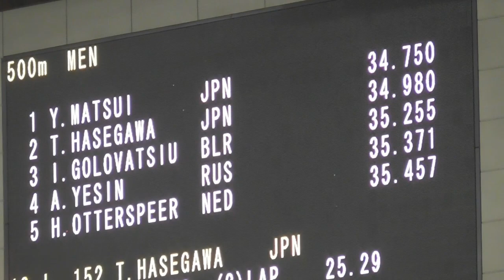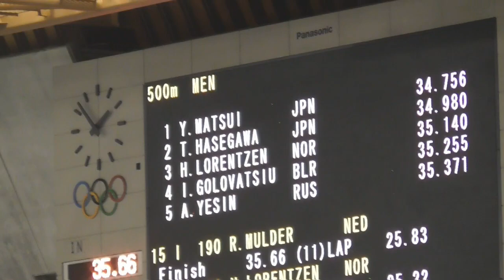Yamato MATSUI wins MEN 500m Div.B and flower ceremony. World Cup Speed Skating Nagano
Yamato Matsui (JPN) | 500m M | ISU World Cup Speed Skating | Salt Lake City
☝チャンネル名『Skating ISU』。

【ソルトレイクシティー(米国)】スピードスケートのワールドカップ(W杯)第3戦は3日、米国ユタ州のソルトレークシティーで開幕し、男子500ｍで松井大和選手(シリウスー日大、鹿追高校出)が自己記録を0秒20更新する34秒04でW杯初優勝を果たした。森重航(専大)が34秒091で2位。村上右磨(高堂建設)が34秒17で5位、日本記録保持者の新濱立也(高崎健大職)は34秒27で6位だった。
☝十勝毎日新聞12月4日付けより。

収益の都合で、YouTube公認の音楽を動画にかぶせました。ご了承ください。

リザルト　男子500メートル　Bクラス
1位　松井　大和　(日大ー鹿追高出)　34秒75
2位　長谷川　翼　　　　　　　　　　34・98
　(日本電産サンキョーー日大、白樺学園高出)
3位　ハーバル・ホルメフィヨルド・ロレンセン
　　　　　　(ノルウエー)　　　　　　35・14
4位　イグナト・ゴロワチュク(ベラルーシ)35・25
5位　アレクセイ・イエシン　(ロシア)　35・37
6位　アルトゥル・ノガル  (ポーランド)  35・44

　　W杯の雰囲気慣れてきた　松井
　〇・・・「大会前に足を痛めてあまり練習をしていなかった。良い感じで疲れが抜けた」。今季からW杯に初参戦中の松井大和は静かに話した。
　この日の前半は上体が浮いていたが、最終カーブで膨らまずにしっかりと回り直線も勢いがあった。昨季に明治北海道十勝オーバルで開かれた道スプリント選手権での34秒96の自己ベストを、一気に0秒21も塗り替えた。
　ナショナルチームにも今年からメンバー入りし、充実した日々を送っている。「W杯の雰囲気にもだいぶん慣れてきた。力まず、落ち着いて滑ればいいと思ってきた」と冷静だった。

　　上体が少し高く
　　同Bクラス2位の長谷川翼(日本電産サンキョーー日大、白樺学園高出)の話
　もう少しタイムを出したかったが、今季初の34秒台でAクラスに上がれるのは良かった。力が入って状態が少し高かった。リンク新記録に挑戦してメダルを取りたい。１戦ごとに調子は上がっている。

↑リザルトも記事も共に、十勝毎日新聞12月14日付けより。

長谷川翼選手のコメントに補足説明すると、、Division Bの表彰式はflower ceremonyです。花束贈呈はあっても、メダルの贈呈はありません。

result  1st 500m Men Division B
1  Yamato Matsui                 JPN   34.756   PB
2  Tsubasa Hasagawa                 JPN   34.980
3  Håvard Holmefjord Lorentzen  NOR 35.147
4  Ignat Golovatsuik                       BLR  35.255
5  Alexey Yesin                                 RUS  35.371
6  Artur Nogal                                   POL  35.448
7  Hein Otterspeer                           NED  35.457
8  Piotr  Michalski                            POL  35.572
↑ISUより。

↓　日本人で、英語で入力して検索するって発想がない方たちのために
ISU 2019/2020 ワールドカップスピードスケート長野大会